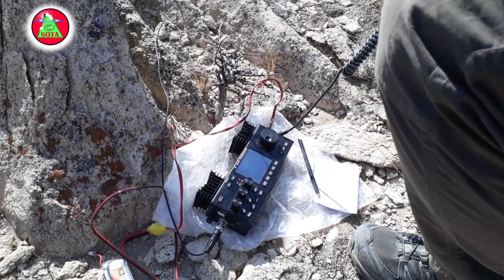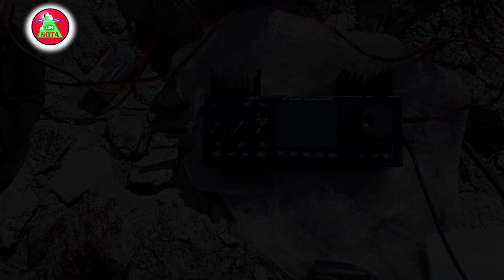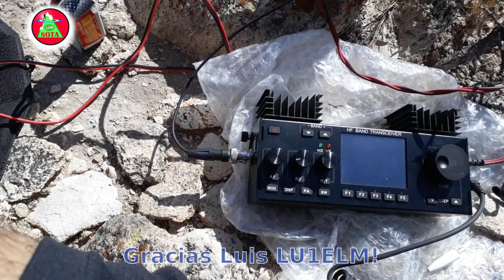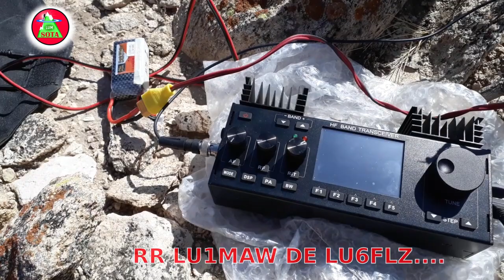Activación SOTA del Co Bayo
Activación de montaña SOTA del Co Bayo en Potrerillos, ideal para principiantes y para prueba de equipos